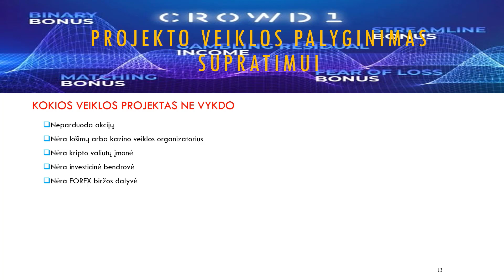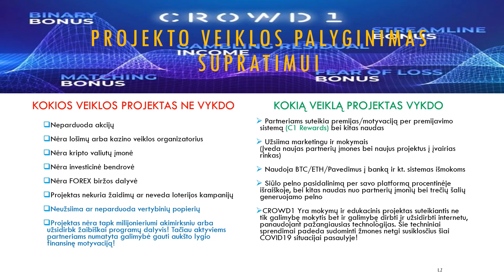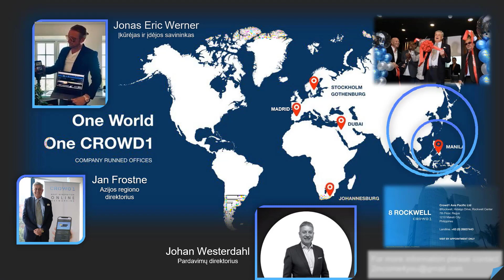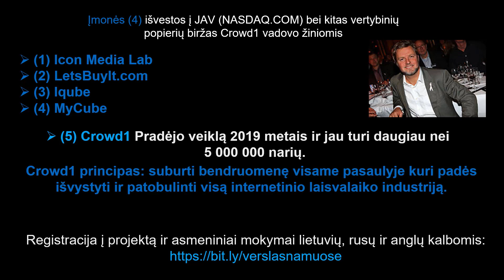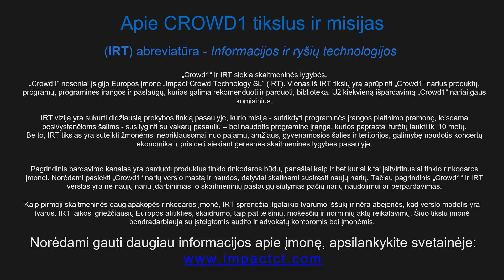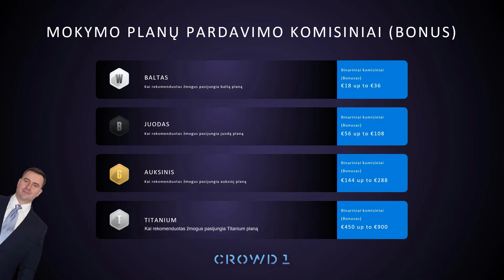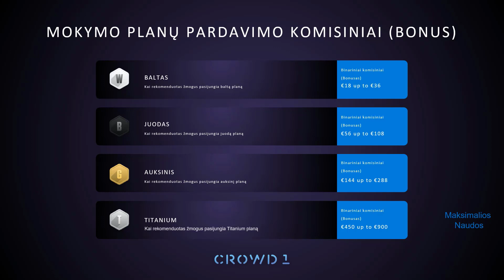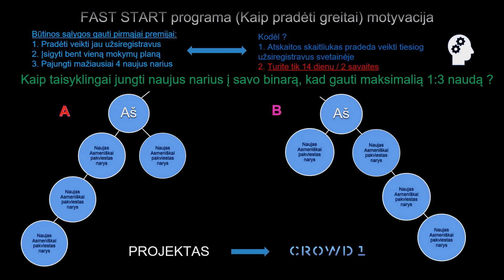Kas yra Crowd1 trumpa Apžvalga 2020/05/15 - papildymai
📢 Perspėjimas - Diskleimeris ❌ ❌ ❌
Norime priminti apie riziką investuojant į didelės ekonominės grąžos projektus! Diversifikuojant savo investicijas keliais būdais, stengiamės kuo greičiau išeiti į gryną pelną. Indėlius į projektus/instrumentus dedame tik tomis finansinėmis priemonėmis, kurių nebijome prarasti! Video autorius neteikia konsultacijų investavimo klausimais, o tik suteikia vertinimą ir informaciją apie įvairius projektus/instrumentus iš savo požiūrio taško ir patirties kuri veikia jam ar tų asmenų grupei. Video autorius/iai ir kanalo savininkas nėra atsakingas už informacijos kokybę. Informacija pateikiama ir išbandytą pagal užsakymą analizuojant ir tikrinant įvairius pajamų gavimo iš interneto būdus. Pateikta informacija nėra rekomendacija ar kvietimas priimti šį sprendimą. Jei jūs nusprendėte priimti sprendimą prisijungti prie vieno ar kito projekto, platformos ar panaudoti pateiktą informaciją savo asmeniniais tikslais, jūs esate asmeniškai atsakingas/a už savo investicijas, indėlius, grynuosius pinigus. Mokesčių planavimas vykdomas ir mokesčiai mokami pagal savo gyvenamąją vietą ir šalies kurioje gyvenate įstatymus bei kontroliuojančių valstybės organizacijų rekomendacijas! ❌ ❌ ❌